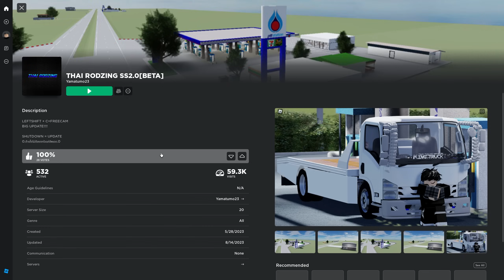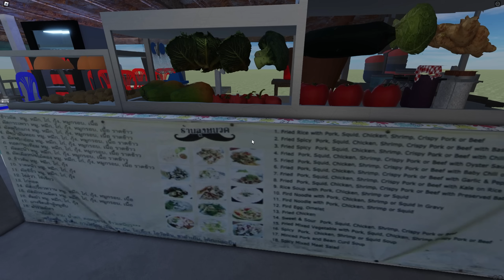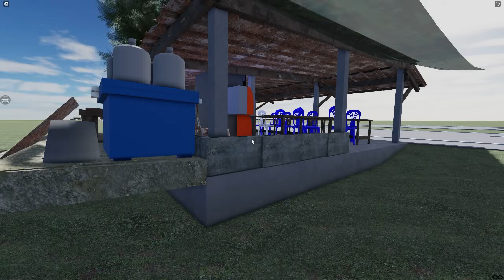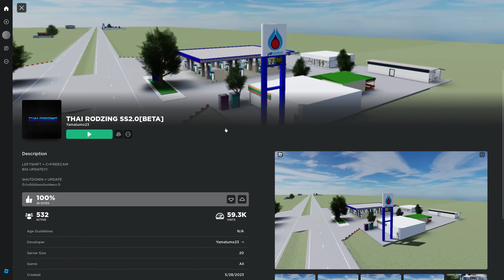Roblox แมพ (THAI RODZING) นั้งกินก๋วยเตี๋ยวริมทางชิวๆ